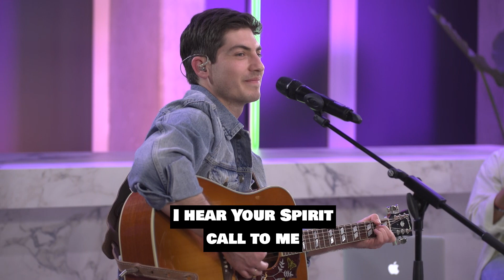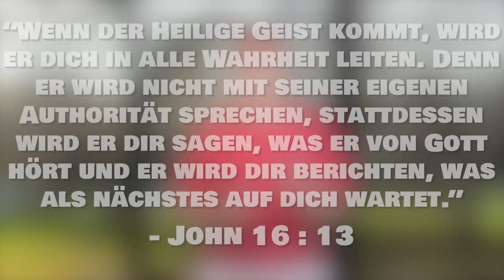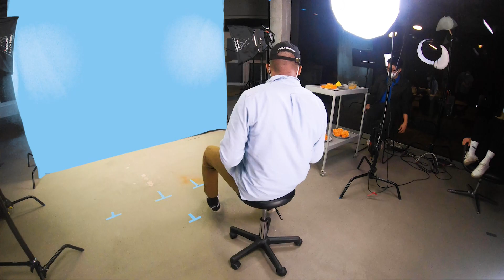Hillsong Berlin | Kids Time 28 February | 10:30 (DE, EN)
Welcome to KIDS TIME! We are so glad you are here.
We would love you to join every Sunday at 10.30 for Kids Time with the Hillsong Berlin Next Generation Team.

Kids Time is full of Praise & Worship, faith-filled messages, fun games and we believe it will build your child's life and speak to their God-given potential.

We would also love to invite you to join the online Sunday Service every week at 11.00 (CET) all together and streaming all day.

All content filmed within current government guidelines.